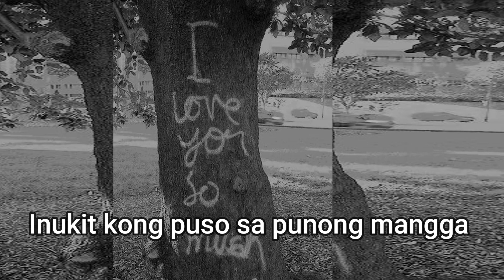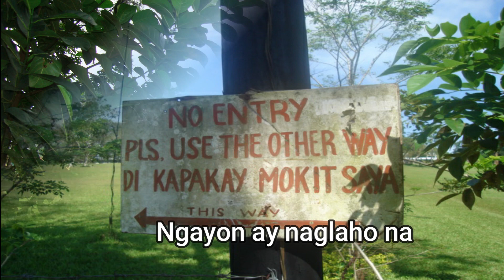Kanlungan by Noel Cabangon with Lyrics Featuring Mindanao State University , Main , Marawi City